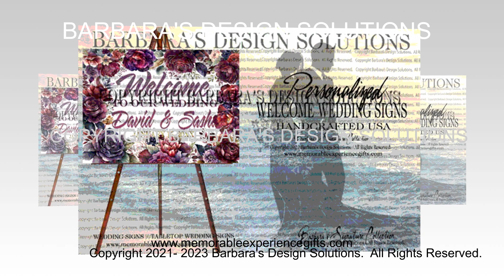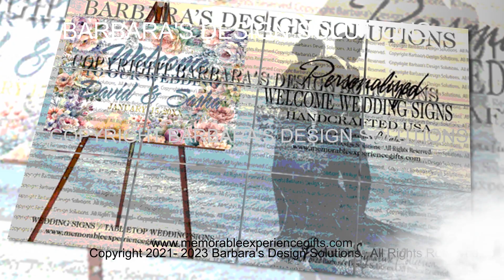Wedding Day Welcome Signs blackownedbusiness blackwallstreets weddingplanners weddinggifts #2023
Black Wall Street's 2023 Personalized Wedding Welcome Signs. Barbara's Signature Collection.